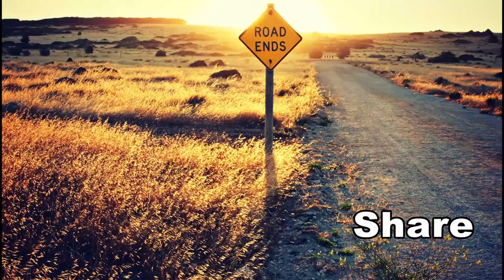Tyre Lock vs Disc Lock | Which one is best ? | Konsa sahi rahega ? 🤨🤔 | Chef Riders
Hi Guys,
This video is about solving the confusion about which lock is worth buying, Tyre lock or Disc Lock,  this video is focused towards two wheelers.